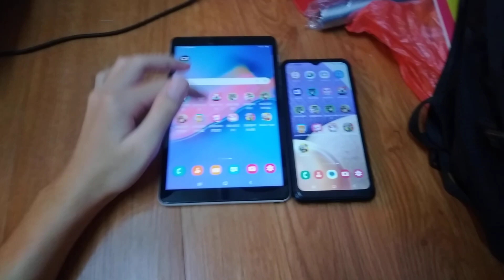Talking Angela Echo 12677